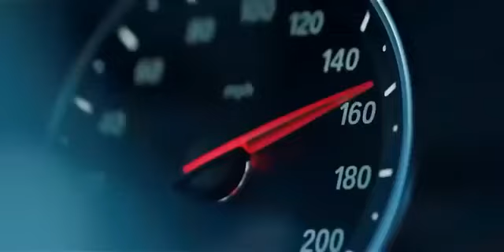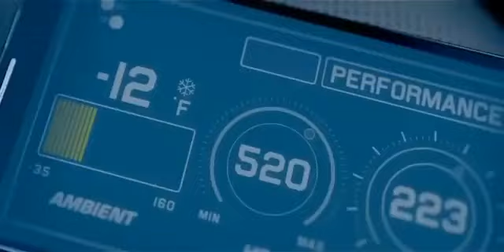oh na na car racing song